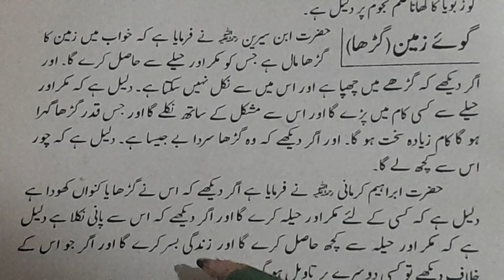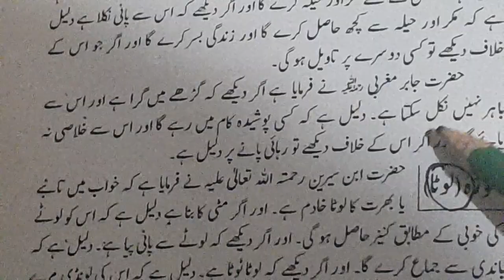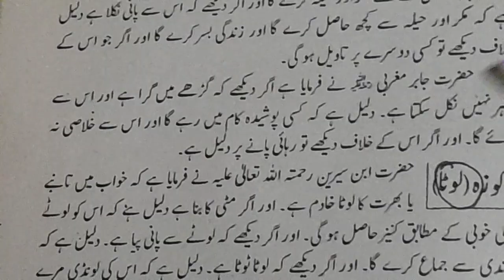Khwab Mein Gahrah Dekhna | Khwab Mein Gahre Mein Girna | خواب میں گڑھا دیکھنا کی تعبیر